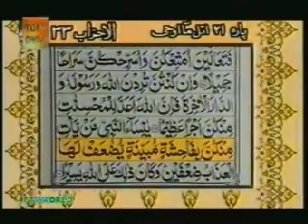Holy Quran in Urdu W/Text:::Juza 21 Part 9